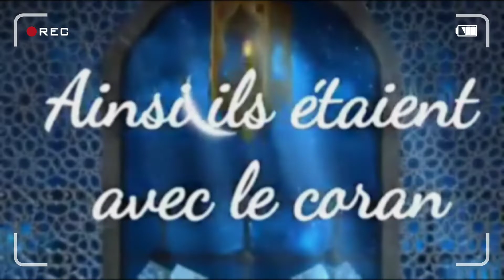Que dit l'islam sur l'enfant née hors mariage ?🤔